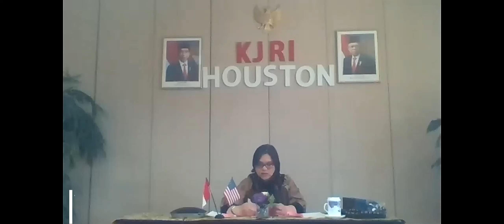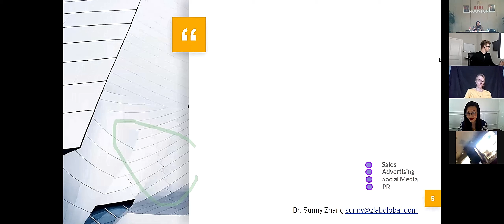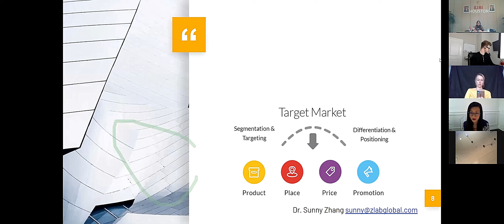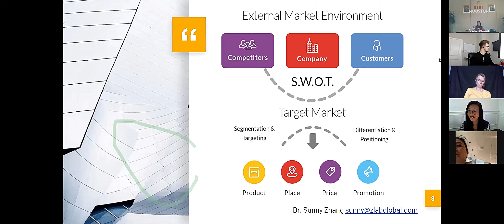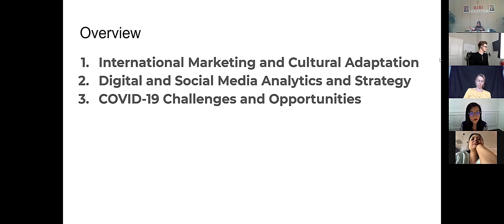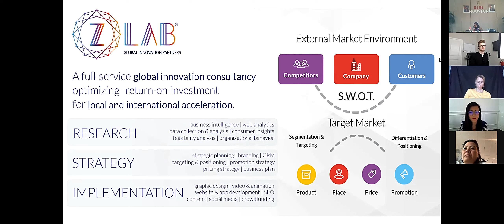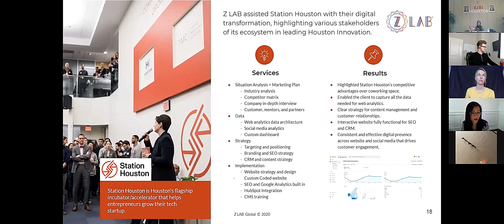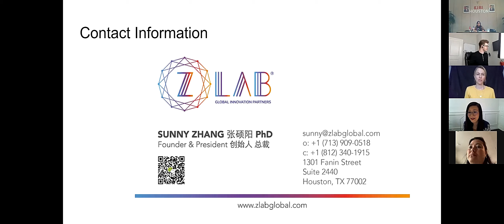Virtual Workshop on How to Promote Indonesian Products thru Social Media_Segment 1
Presentation from Dr. Shuoyang (Sunny) Zhang on the importance of social media and online in general marketieting strategies. She was also explaining the problems on doing online business and how to make it more effective.